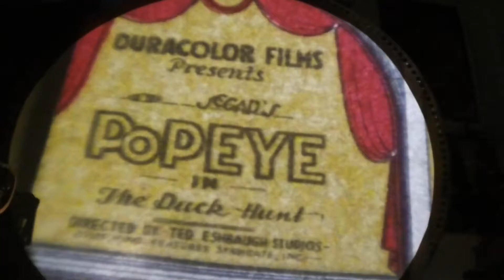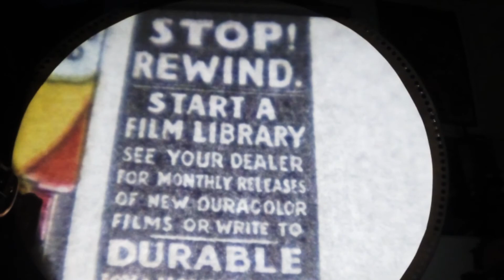Popeye-Goes on a Duck Hunt---Wimpy Objects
Duracolor twin lens cartoon accompanied by
"Poker" (The Knave of Diamonds"--Performed by Excentric-Fox